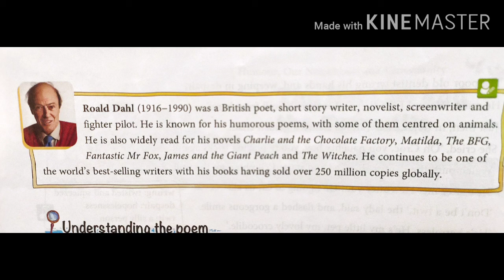mod-1 About the poet The dentist and the crocodile